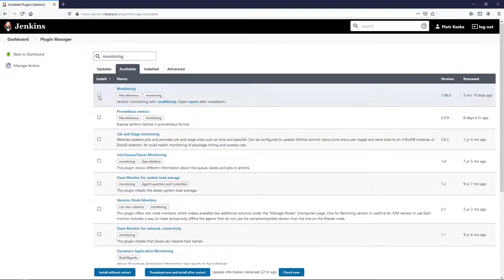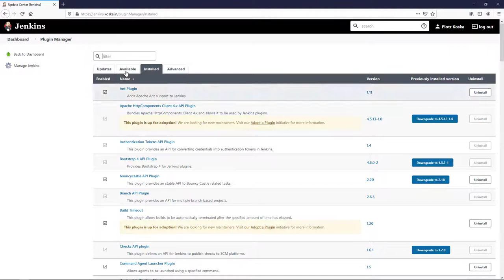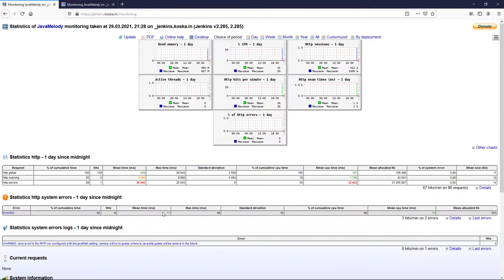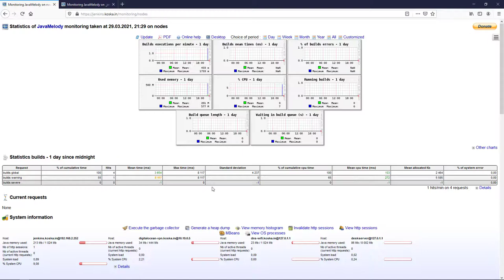Kurs Jenkins - nowoczesny workflow CI/CD | Prosty monitoring dla Jenkins | ▶strefakursow.pl◀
Czego się nauczysz:
🎯 instalacji oraz konfiguracji Jenkins

🎯 zarządzania projektami oraz zadaniami

🎯 zarządzania użytkownikami w Jenkins

🎯 dbania o bezpieczeństwo oraz aktualizacje

🎯 pracy z przydatnymi pluginami

🎯 pracy z artefaktami

🎯 integracji z Git oraz innymi narzędziami

🎯 konfigurowania cyklicznych zadań